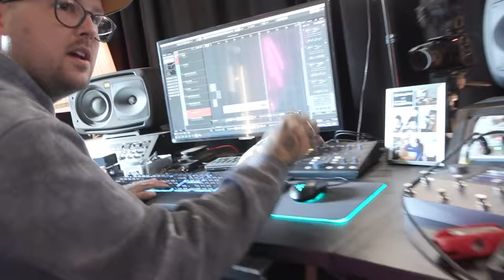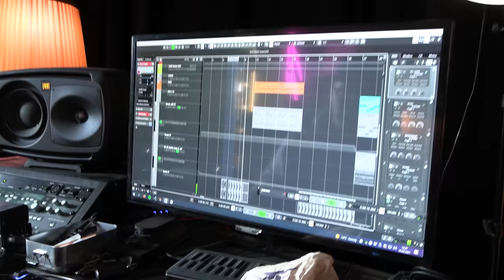NEUE MUSIK von Kalle Koschinsky!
Heute wollte ich mit Freude verkünden, dass es im Laufe des Jahres neue Musik von mir geben wird! Zusammen mit Daniel Haniß von @ElectricCallboy werd ich euch ein paar schöne Stücke zimmern!